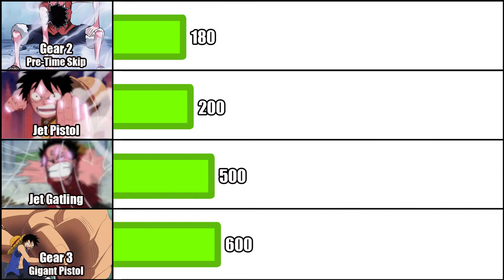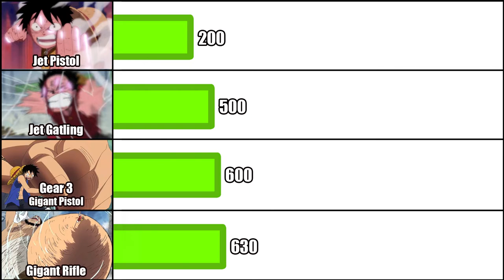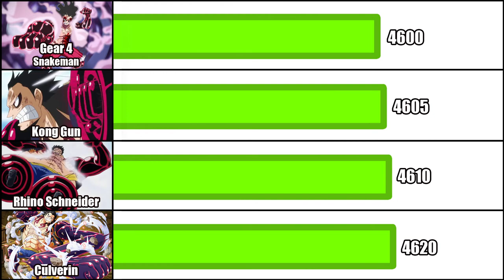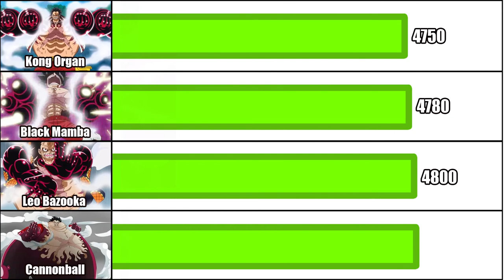One Piece | All Of Luffy's Forms Power Levels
All Of Luffy's Forms Power Levels.